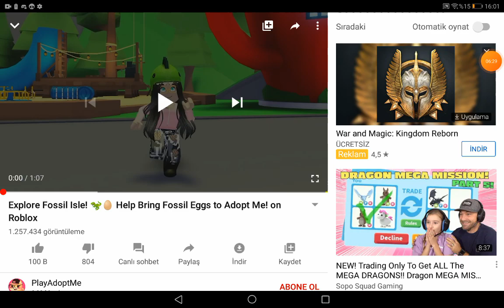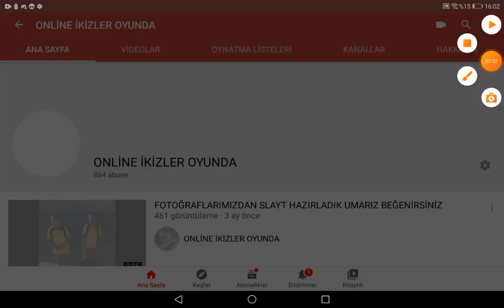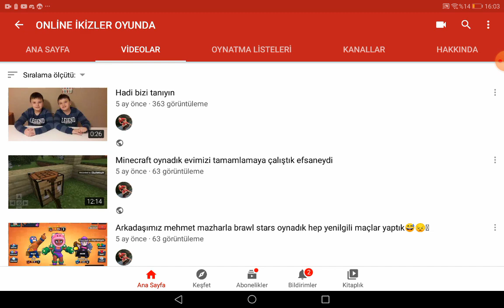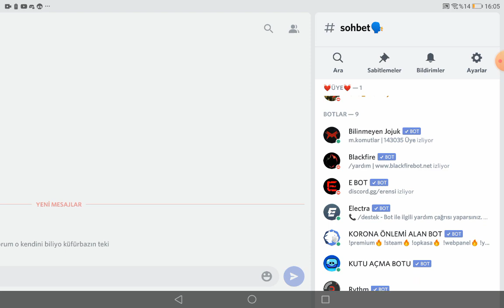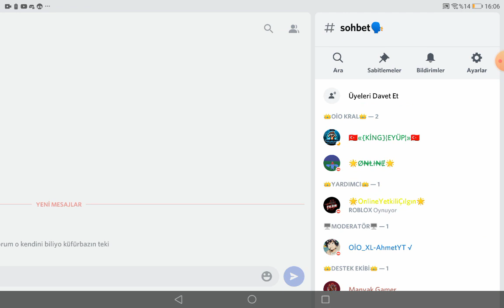ADOPT ME'YE GÜNCELLEME GELDİ 👍👍👍-DİNAZOR PET-ROBLOX ADOPT ME